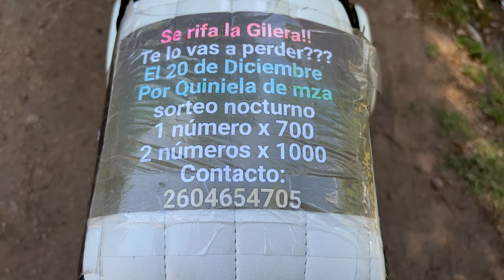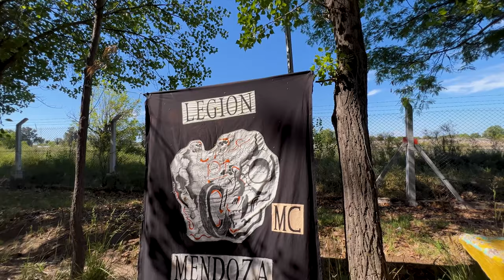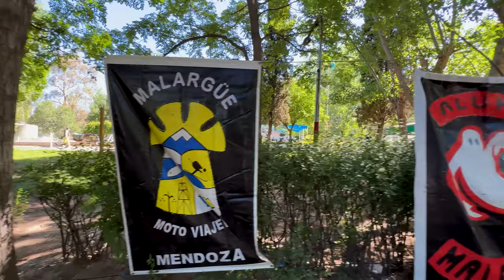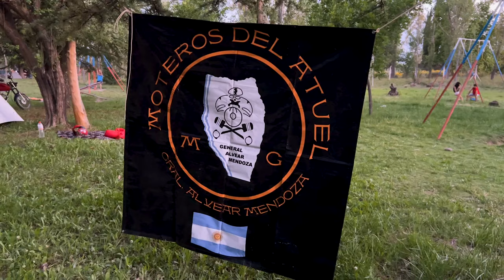ENCUENTRO - SIN LIMITE - SAN RAFAEL - MENDOZA